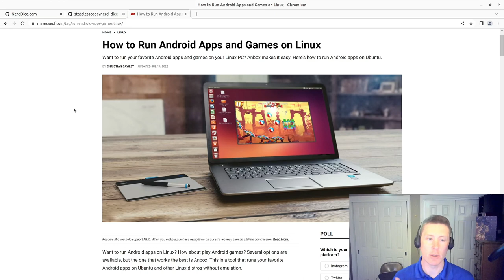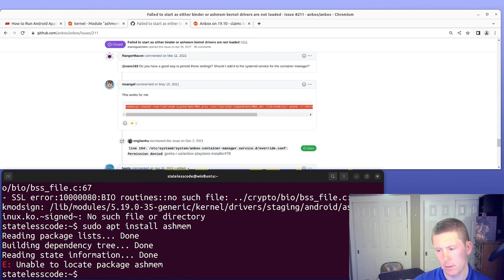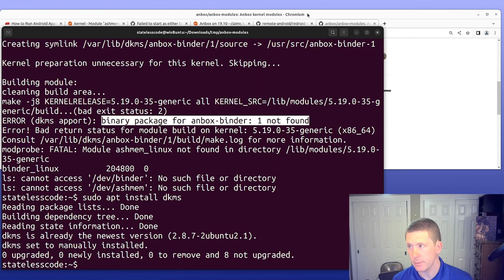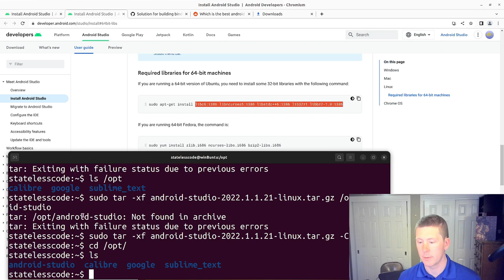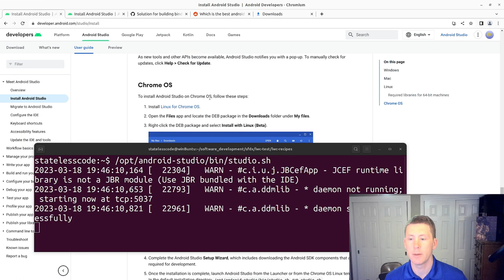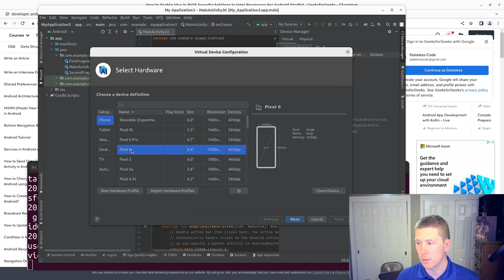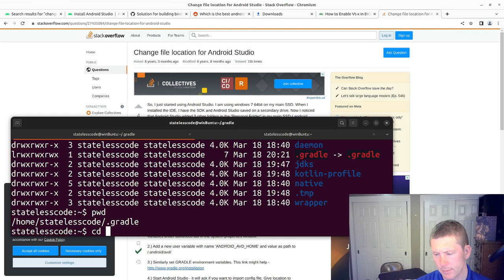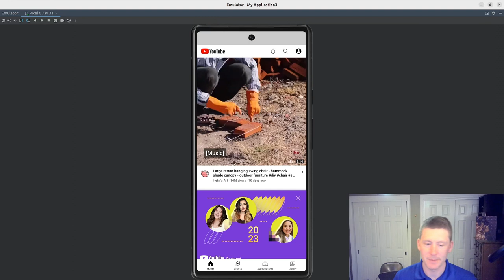Install an Android Emulator on Ubuntu 22.04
This one was a doozie... It had a bunch of false starts and other problems that came up, but eventually we were able to get an Android emulator installed on Ubuntu 22.04. There were so many problems trying to get this installed that we went back and added a TL;DR summary at the beginning.

We started by installing Anbox, but after installing, it wouldn't launch because the Linux kernel removed the ashmem_linux module that it relies on.

After that we install Android Studio. This is an IDE for developing on Android, and is really overbuilt for what we wanted. There is so much overhead that we ran out of space on the OS drive and had to move it to the data drive and use symbolic links.

Eventually we were able to get it up and running. Hopefully this video won't age well and a better solution will emerge. (If there's already a better one available, hit us up in the comments.)

This video covers:
00:00:00 A TL;DR summary of the video
00:02:33 Original intro for the video and install Anbox using snap
00:05:36 After rebooting try to get it running. Failed to start binder or ashmem kernel drivers not loaded
00:07:18 Attempt to install ashmem_linux kernel module. Doesn't work.
00:08:02 Try to add a PPA to get anbox dependencies installed. Doesn't work.
00:10:58 Attempt to install linux-modules-extra. Doesn't help.
00:13:25 Try to clone the anbox-modules repo and build the modules. It fails.
00:16:21 Discover that the modules needed for Anbox were removed from the Linux kernel entirely and uninstall the Anbox snap
00:17:23 Find an alternative emulator Android Studio. Download and extract.
00:22:51 Install the required libraries for Android Studio
00:24:12 Execute the shell file to launch Android Studio and do initial setup.
00:31:39 Go to Device Manager and try to create a virtual device. Need to reboot and enable Virtualization Technology in BIOS.
00:34:03 Post reboot, retry creation of virtual device
00:37:43 Creation failed due to running out of disk space again. Try to change preferences and settings to write to the data drive instead of the OS drive.
00:38:58 Show all the disk space that the different Android Studio components take up
00:40:00 Move all the Android Studio stuff to the data drive and then create symbolic links (first attempt with arguments in the wrong order)
00:43:10 Re-launch Android Studio after moving and symlinking the directories and create a virtual device
00:44:33 Virual Device successfully created. Try to launch it. It fails. Look in command line for problems. Disk space again.
00:46:10 Move the final ~/.android directory and emulator is able to launch and run in a larger window
00:48:46 Concluding thoughts